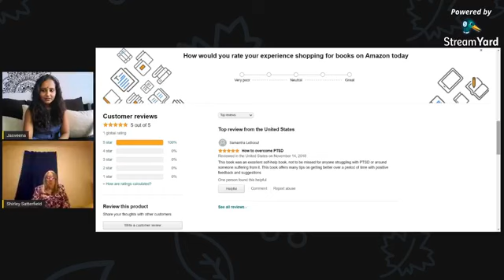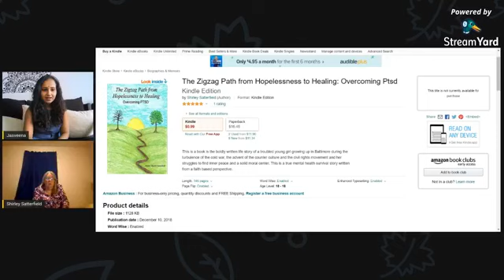One Woman's Twofold Path to Recovery from Serious Depression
Key Takeaways:
00:00 Introduction by the host
03:30 About Shirley
05:40 When did the depression start?
08:46 Broken Family & It's Impact
12:21 The turning point for healing
15:40 Medications for Psychiatric
17:17 Seeking Help & Fighting Cult Membership
20:10 Steps for Healing
24:35 Impacts of Depression on Relationships
26:43 Impacts on Professional Work
28:28 Leaving Toxic Family & Forgiving Them
30:06 Why the Church Declines Professional Help
33:36 How Children Could Seek Help
36:36 Leaving Abusive Partner
39:52 Identifying Activities That Help Healing
43:20 What It Feels Like Being In a Psychiatric Hospital
45:40 5 Steps to Recovery
46:10 Why Writing Is Therapeutic
48:29 Message For YOU If You Need Help
50:56 Different Personalities of Poor People
52:55 Upcoming books
53:53 Shirley's Dreams for Pulitzer Prize
55:55 Wrap Up

Author Live Chat with Fans
Sundays: Stories from the Unsung Heroes
6th December 2020 8 PM CST on Facebook page (International Book Promotion)

Leave your comments or questions below, and author Shirley will answer them

About the Author:
In addition to my creative writing and nonfiction writing skills, I am a perceptive reader and listener. And as a 65 year young woman, that's also been to the lifelong school of hard knocks, I can give younger folk some great pragmatic advice on just about any problem they may have.

I am a devout Christian and a caretaker of sorts for a spouse, (whom I love dearly) with special needs. And I have ten year of previous experience helping to take care of a gravely ill Mom.

In addition to earning a pair of BA's in the English literature and journalism arts, I spent five years honing my craft as a member of the Writers Studio in South Boston, Virginia, and there are samples of my poetry on their website under the author name of Shirley Mandel.

I have also served in the U.S. Army as a radiology technician, participating in Operation New Arrival to help address the refugee crisis following the Vietnam War, earning an Army Commendation Medal for my service there in the refugee camp.

My memoir is about dealing with hard issues such as child abuse, life-threatening domestic violence, cult membership and mental illness and sexual harassment at work entitled PTSD: The Zig-Zag-Path from Hopelessness to Healing, under the author name of Shirley Mandel Satterfield, which is published on lulu.com
 and other websites such as Amazon and Barnes &Noble.